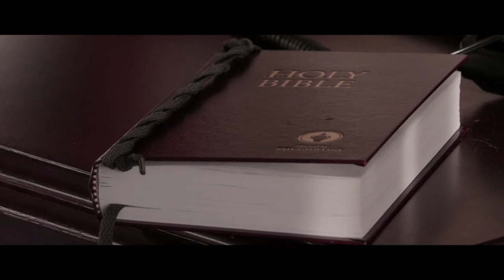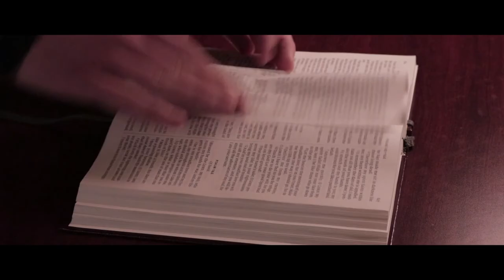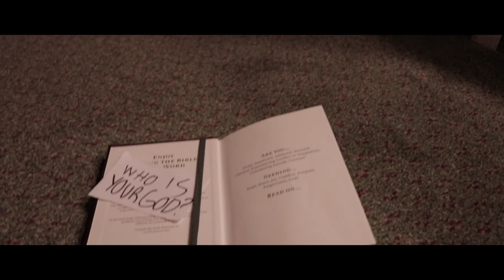The Unbeliever | Digital Cinema Finalist SkillsUSA Nationals 2017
This was Team A's entry into Digital Cinema at SkillsUSA Nationals competing for Maine. This was created by Emma Shaw & Caleb Cyr, we had 36 hours to write, film, and edit.

Prompt: Paradigm Shift
Dialogue: And all your weight... It falls on me... It brings me down
Prop: Shoelace
Duration: 4:30-5:30 minutes

We gave our all in this and are very proud even if we didn't place.

All the music used in this video was acquired through Artlist, check it out I highly recommend it!